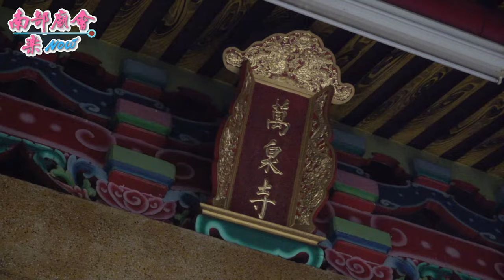2/27（六）【拍攝地點 萬泉寺​ 全紀錄​ 】萬丹燉煌堂前往萬丹萬惠宮謁祖過爐大典